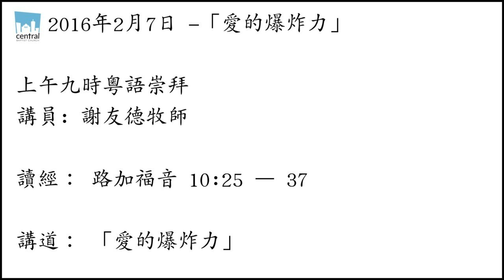愛的爆炸力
講員: 謝友德牧師

讀經： 路加福音 10:25 – 37